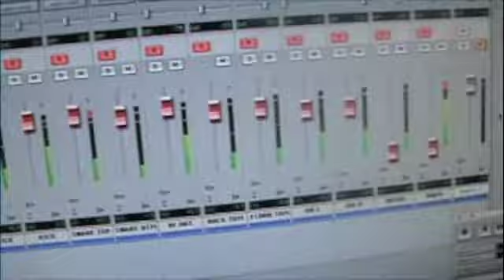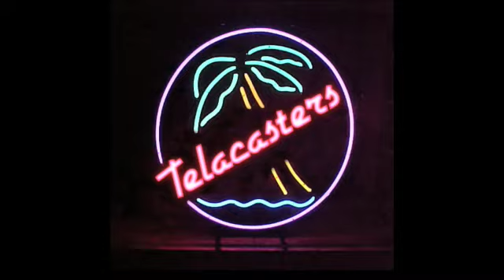Telacasters Studio Diary #2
Telacasters recording at the Canyon Hut.

Part Two of video web series.